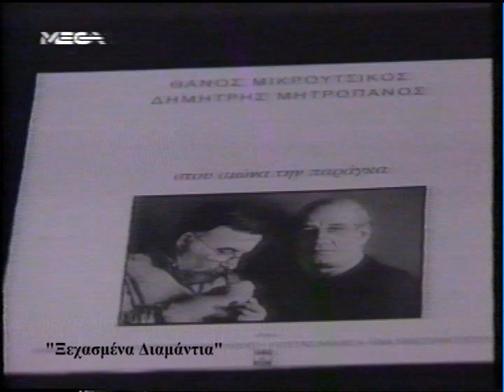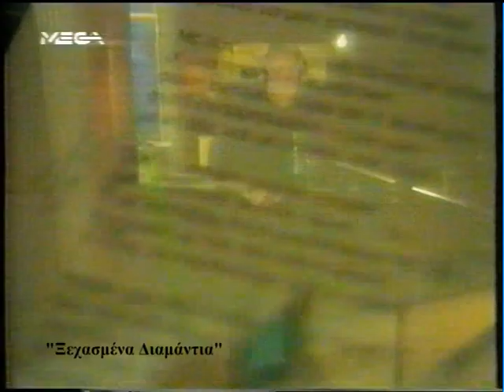Ο Θάνος Μικρούτσικος στο "Μήλον της έριδος" με τον Παύλο Τσίμα (1997)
Ο Θάνος Μικρούτσικος στην εκπομπή του Παύλου Τσίμα «Το μήλον της έριδος», που προβλήθηκε τον Ιούλιο του 1997 από το Μega.
Στη συζήτηση παρενέβη ο Δημήτρης Μητροπάνος, ενώ στην αρχή και στο τέλος της εκπομπής Μικρούτσικος και Μητροπάνος παρουσίασαν το «Ερωτικό» σε στίχους Άλκη Αλκαίου και το «Φως, ελπίδα, ουρανός» σε στίχους Λάκη Λαζόπουλου.
Στη διάρκεια της εκπομπής προβλήθηκε συνέντευξη του Λάκη Λαζόπουλου, που μίλησε για τη συνεργασία του με τον Θάνο Μικρούτσικο.
Η σκηνοθεσία ήταν του Τάσου Μπιρσίμ.